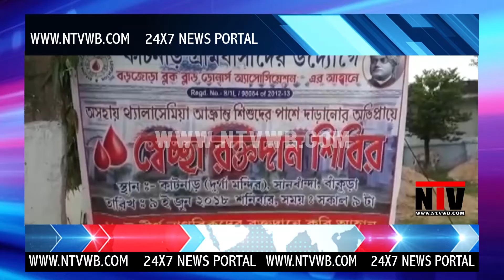কাটনার গ্রাম বাসিদের উদ্যোগে স্বেচ্ছায় রক্তদান শিবির ।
বাঁকুড়া জেলার বাঁকুড়া সদর থানার অন্তর্গত কাটনার গ্রাম । আজ এই গ্রামে গ্রাম বাসিদের উদ্যোগে অনুষ্ঠিত হলো স্বেচ্ছায় রক্তদান শিবির। প্রথমে তারা স্কুলের ছোট্ট  শিশুদের নিয়ে গোটা গ্রামে পদযাত্রা করেন । মানুষকে স্বচেতন করার জন্য ।  যাতে সকলেই এই রক্ত দান শিবিরে যোগদান করে । আক্রান্ত  থ্যালাসেমিয়া রোগীদের পাশে থাকার জন্য তাদের এই উদ্যোগ । গ্রামের মানুষরাই মূলত রক্তদান করেন । ছেলেদের পাশাপাশি মেয়েরাও রক্তদান করেন । গ্রাম বাসিদের এই উদ্যোগেকে স্বাদু বাদ জানিয়েছেন সকলেই । আজকের এই রক্তদান শিবিরে প্রায়   ১০০ জন গ্রামবাসি রক্ত দান করেন ।
রক্তদাতা সঞ্চালী সিংহ বলেন , প্রথমবার রক্ত দিলাম খুব ভালো লাগছে । এবং তিনি আরও সকলকে রক্তদান করার জন্য আহ্বান জানান ।

ছবি ও তথ্য সঞ্জীব মল্লিক , বাঁকুড়া ।